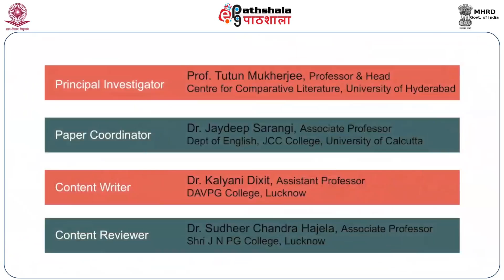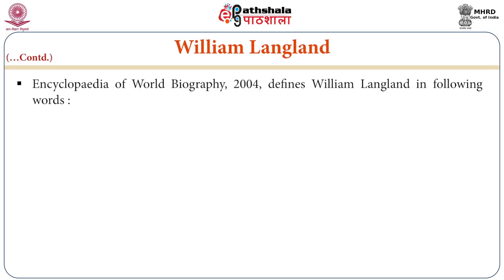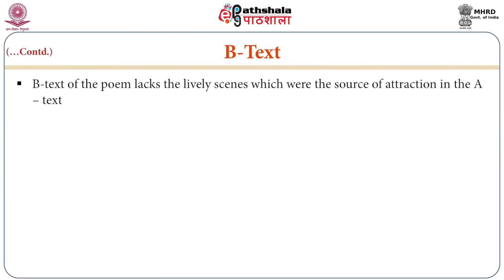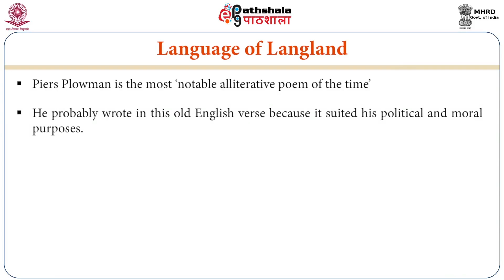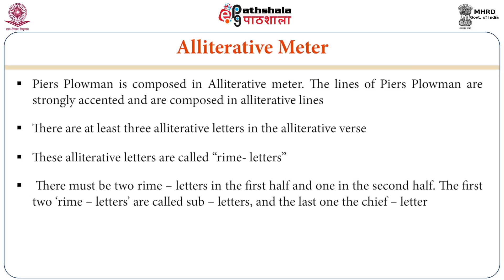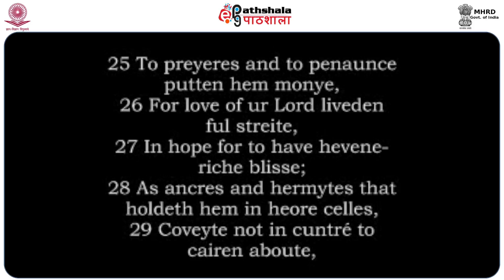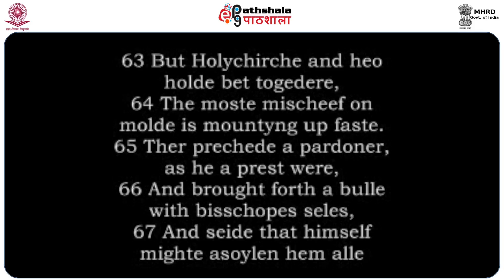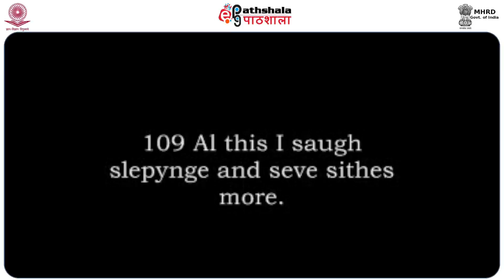William Langland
Subject:English
Paper: English Literature upto 1590